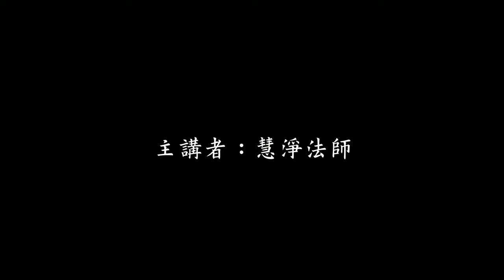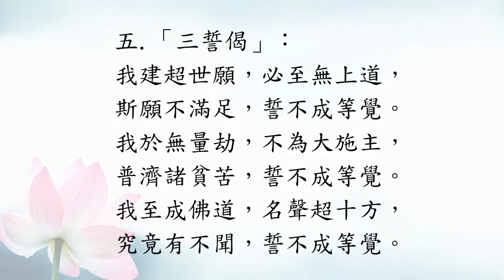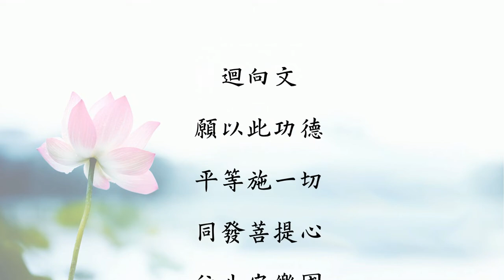慧淨法師－淨土宗的核心教理下集